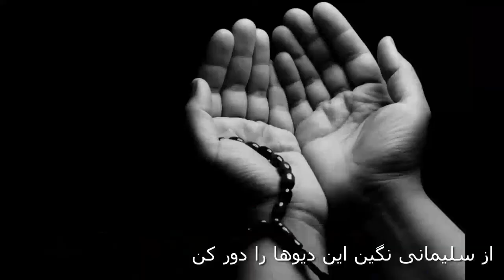India and Iran_Dr. Balram Shukla's Persian Poem. (شعر فارسی دکتر بلرام شکلا ) Chandragupta Bhartiya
Indian and Iran (هند و ایران)
Dr. Balram Shukla's Persian Poem on Iran . (شعر فارسی دکتر بلرام شکلا )

written by: Dr. Balram Shukla
voice by: Alireza mueenee
made by chandragupta bhartiya

chandragupta bhartiya, चन्द्रगुप्त भारतीय, چندر گپتا بهارتیه